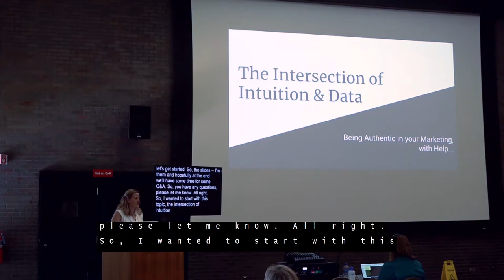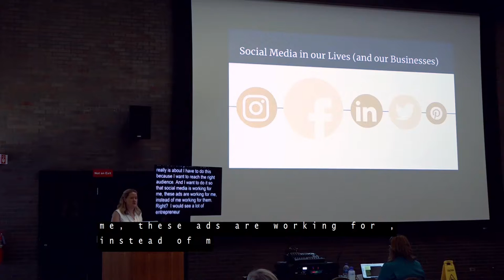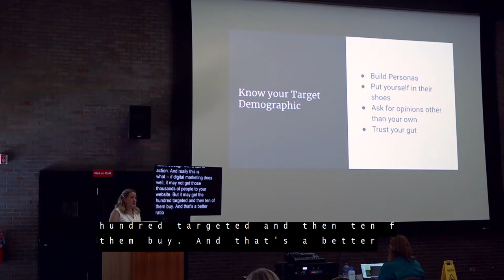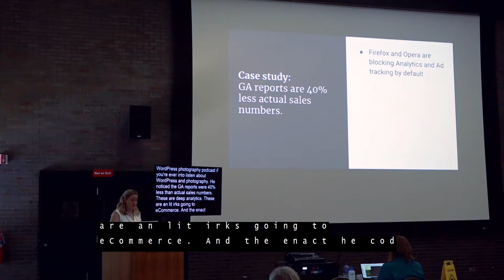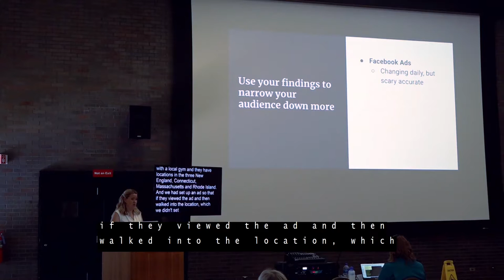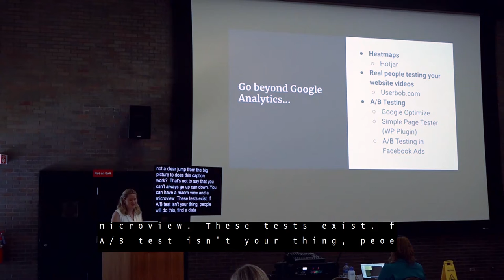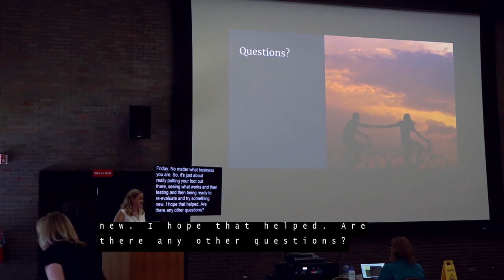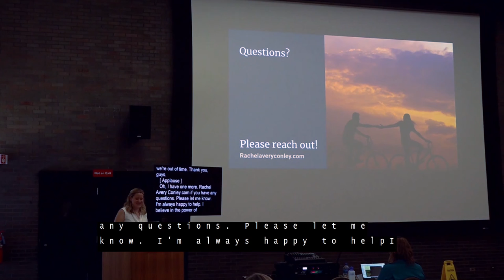Being Authentic in Your Marketing with Help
Lessons learning from observing photography clients around the world and applying that to banks and credit unions. The importance of data + intuition in knowing your target audience. We will talk through:

    Different times of days to post
    Different uses of the website to drive traffic
    The importance of analytics
    Knowing your audience and what they want to learn

Finally, talking through the fact that the data does not exist in a vacuum, and learning to trust your personal experience in conjunction with the numbers.

Rachel Avery Conley

Rachel has 8+ years of experience in social media, online advertising and copywriting, with a documented record of success in increasing online presence and brand awareness for financial institutions, higher education, & creative entrepreneurs. In 2013, Rachel founded Fotoskribe, which was created to help photographer’s blog on WordPress. Four years later, Fotoskribe was acquired by ShootDotEdit.Rachel exited the company and branched out beyond the photography industry to interact with all kinds of creative individuals, eCommerce-based businesses, and non-profits, as well as marketing for Health & Wellness-based businesses and financial institutions of all kinds.”